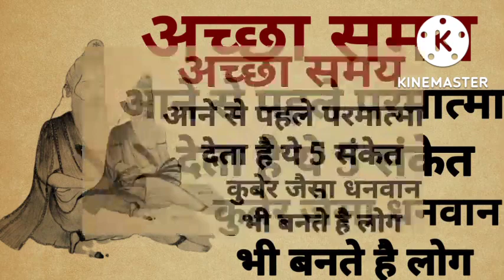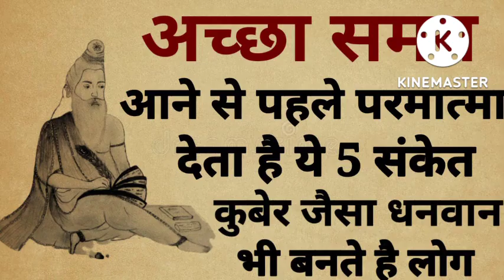अच्छा वक्त आने से पहले परमात्मा देता है यह 5 संकेत, एक भी संकेत मिला तो समझो बनोगे कुबेर जैसा धनवान।